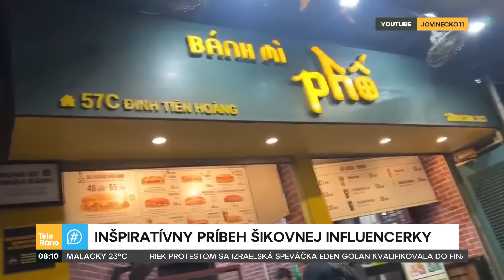Bianka Rumanová | Teleráno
Bianka je mladá a úspešná influencerka, ktorá všetko čo má získala vďaka svojej húževnatosti a odhodlaniu. O svojom príbehu nám porozprávala v dnešnom Teleráne.